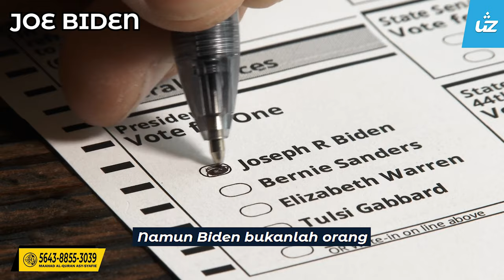JOE BIDEN - Ustaz Zul Pandan